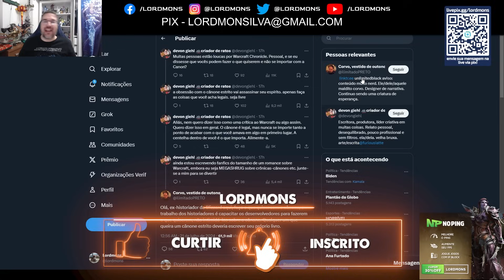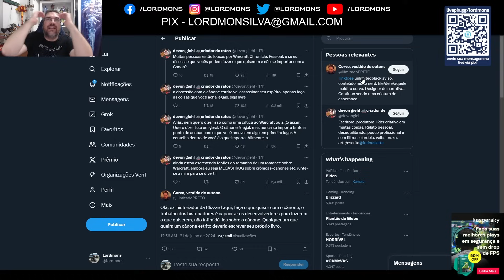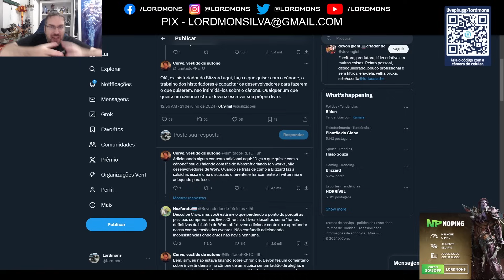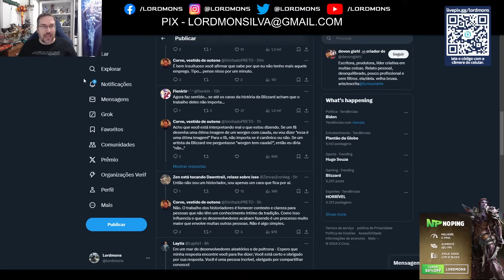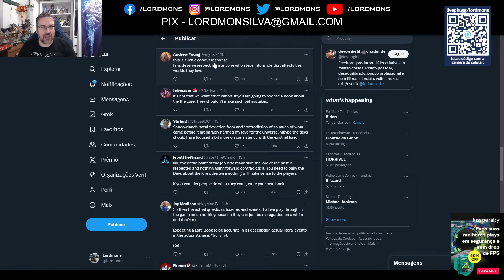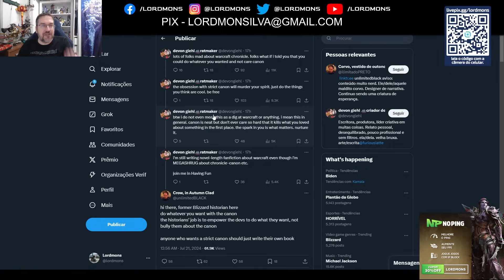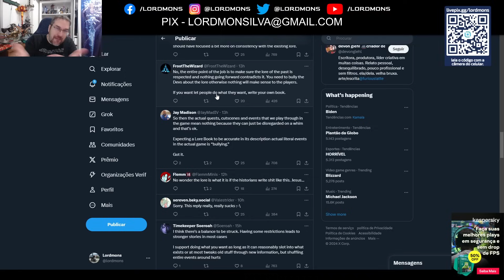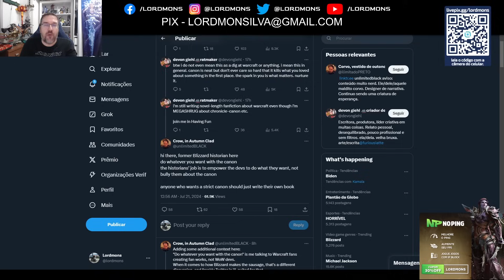História é Irrelevante WORLD OF WARCRAFT? Devs não se importam com Lore?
🔴Apoie.se do Codex!

CUPOM - LORDMONS

CUPOM - LORDMONS

🔴Canais para conversar comigo!!!